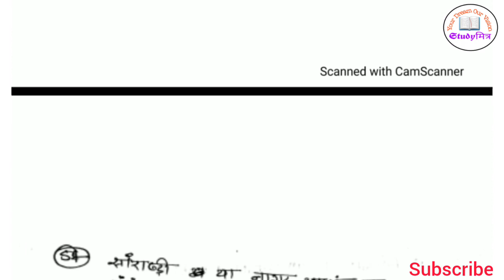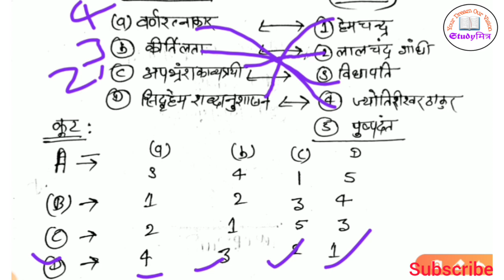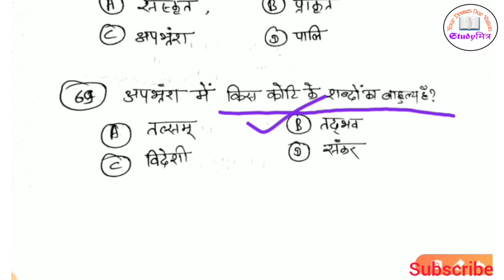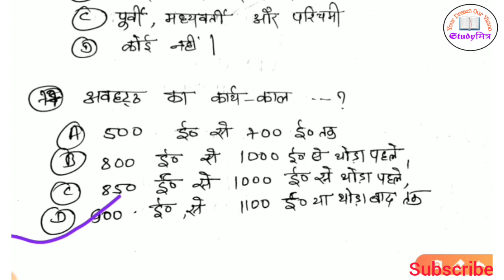हिन्दी साहित्य और उसका विकास । हिन्दी साहित्य के महत्त्वपूर्ण प्रश्न # भाग 4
हिन्दी भारत और विश्व में सर्वाधिक बोली जाने वाली भाषाओं में से एक है। उसकी जड़ें प्राचीन भारत की संस्कृत भाषा में तलाशी जा सकती हैं। परंतु हिन्दी साहित्य की जड़ें मध्ययुगीन भारत की अवधी, मागधी , अर्धमागधी तथा मारवाड़ी जैसी भाषाओं के साहित्य में पायी जाती हैं। हिंदी में गद्यका विकास बहुत बाद में हुआ और इसने अपनी शुरुआत कविता के माध्यम से जो कि ज्यादातर लोकभाषा के साथ प्रयोग कर विकसित की गई।